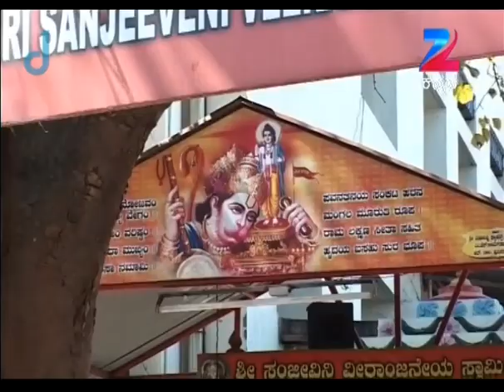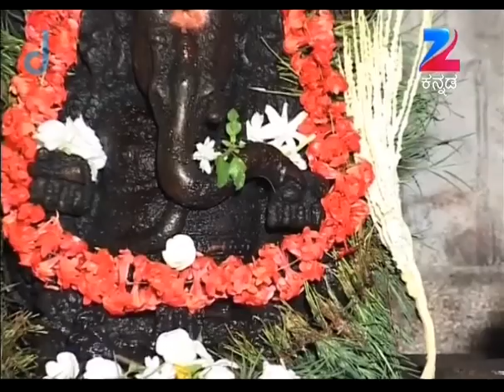Aaradhane - Kannada Serial - Full Episode - 252 - Dr. Venkatesh Acharya - Zee Kannada